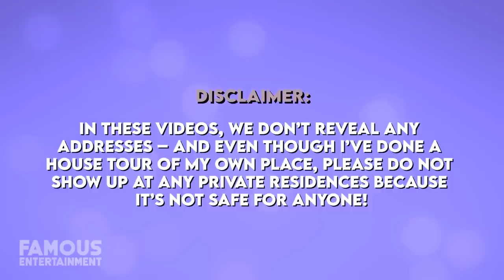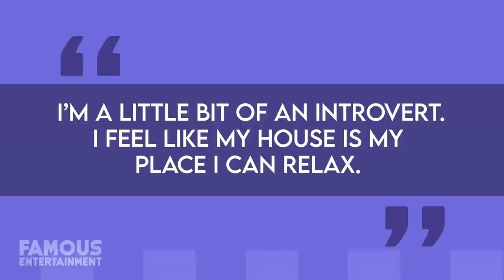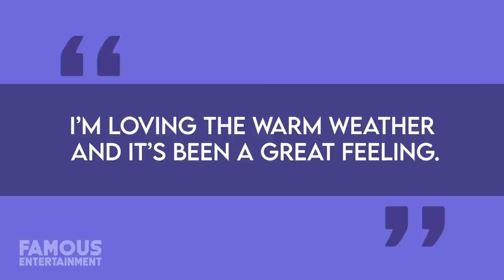Tom Brady & Gisele Bundchen | House Tour | $29 Million Florida Mansion & More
Everyone is talking about Tom Brady after he made football history. Not to mention, this was the first time he did it without his former team, the New England Patriots.  This time Tom celebrated with the Tampa Bay Buccaneers, and you know when he went to play for them he and his supermodel wife Gisele Bundchen had to move into a gorgeous Florida mansion. Tom has also established himself a winning record off the field, by moving around from one lavish property to the next, living in New York, Los Angeles, and more. We’re going to check out Tom and Gisele’s current mansion in Tampa, the Florida dream home that’s in the works, and more. We even found the listings!